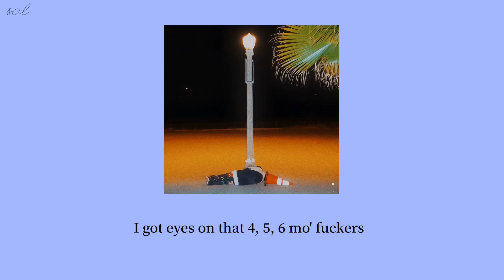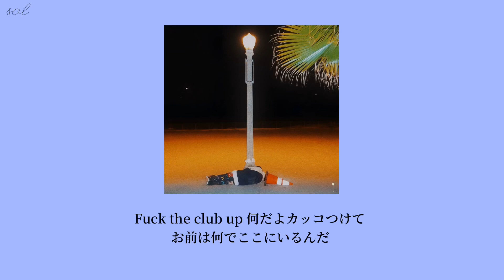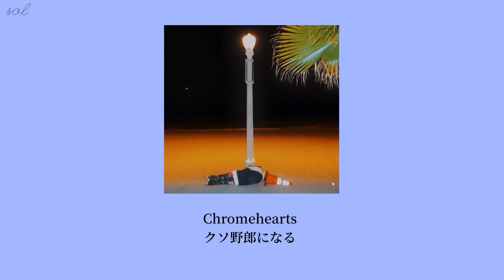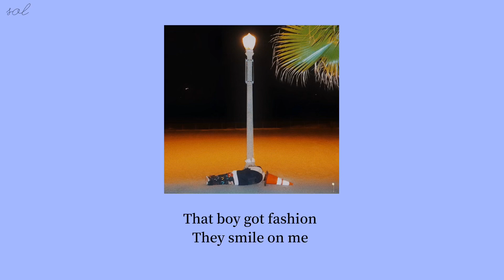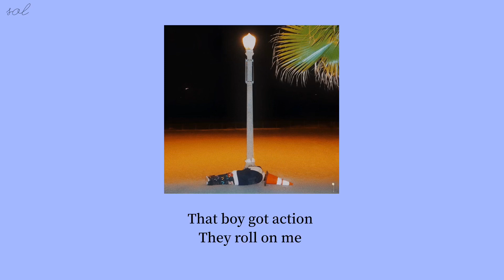【日本語字幕】BOY Remix - キドミリ, JUSTHIS, Swings, Lil tachi, Tommy Strate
BOY Remix[BEIGE 0.5]-키드밀리(Kid Milli), 저스디스, 스윙스, 릴타치, Tommy Strate
キドミリ、ジャスディス、スウィンス、リルタチ

和訳
歌詞翻訳